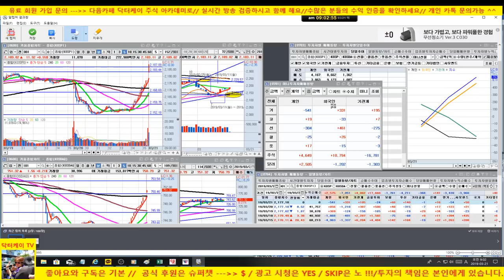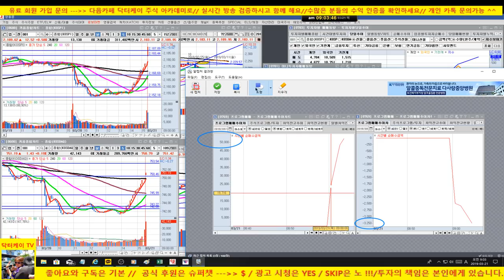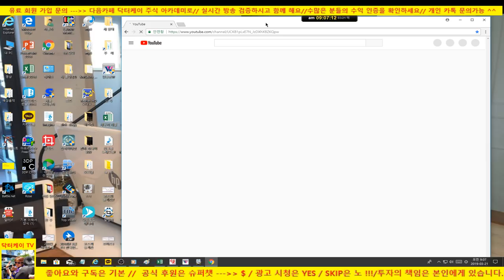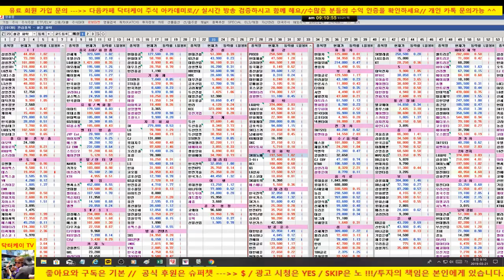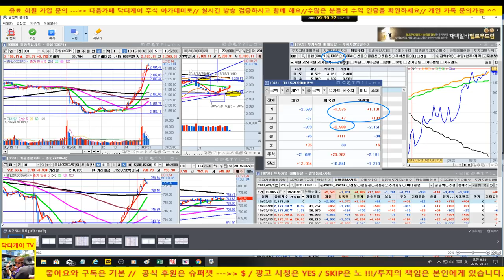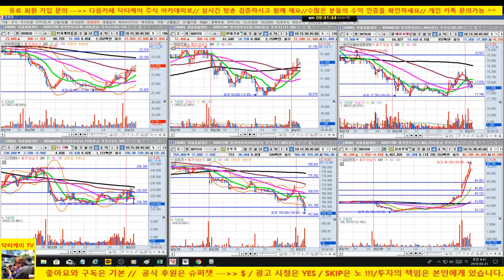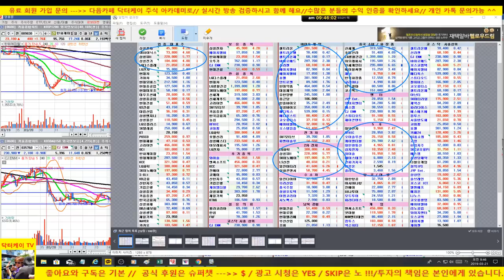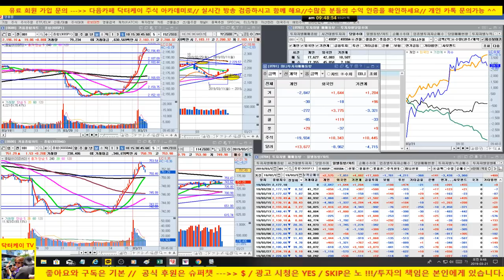삼성전자가 나른다-IT 급등/ 셀트리온은 20만원 지지 필요-바이오/화장품, 음식료, 수소차, 5G 조정/190321/닥터케이 주식아카데미